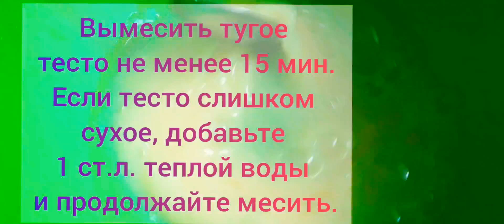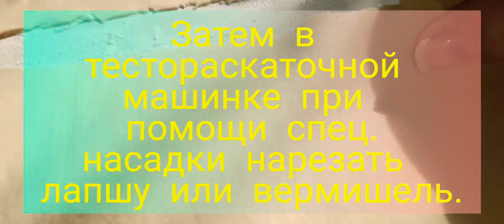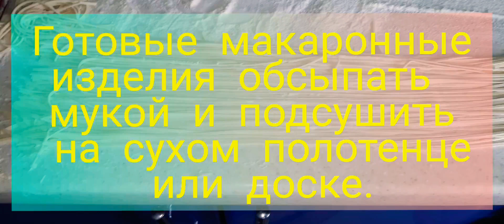Вкусная домашняя пшенично - яичная лапша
Шикарного времени суток ВСЕМ!!!

Лапша домашнего приготовления из лапшерезки.
Очень вкусно и по - домашнему.
Можно просто лапшу нарезать вручную.
Получается так же вкусно!

Рецепт: Домашняя лапша - приготовленная с помощью лапшерезки
Ингредиенты:
мука пшеничная - 2,5 стакана;
Способ приготовления:
Никакая покупная лапша не сравнится по вкусу с самостоятельно приготовленной домашней. А готовить ее не так уж хлопотно, если в кухонным арсенале есть хотя бы самая простая и незатейливая лапшерезка, которая позволит равномерно и тонко раскатать тесто и нарезать его на аккуратную лапшу. Потребуется немного усилий лишь для того, чтобы замесить подходящее тесто.
Для теста понадобятся два стакана пшеничной муки, три куриных яйца, половина чайной ложки соли и две столовых ложки оливкового масла.
домашняя лапша
Смешиваем все ингредиенты и получаем довольно эластичное тесто. Оно не должно быть слишком крутым, чтобы легче раскатывается. А если потребуется больше муки, мы добавим ее в процессе раскатывания. Готовое тесто накрываем пищевой плёнкой и оставляем его "отдохнуть" минут на двадцать.
домашняя лапша
Отдохнувшее тесто разделяем на четыре части. Три из них оставляем под пленкой (они так же будут раскатаны позже), а с одной четвертью начинаем работать. Эту четверть теста слегка обваливаем в муке.
домашняя лапша
Пропускаем тесто через валики лапшерезки с регулятором, установленным на самую толстую раскатку.
домашняя лапша
После первого раскатывания посыпаем тесто мукой, складываем его пополам и опять пропускаем через валики. Продолжаем посыпать тесто мукой и пропускать через валики, пока тесто не станет достаточно плотным и перестанет рваться.
домашняя лапша
После этого прокатываем тесто через валики, меняя режим раскатывания, постепенно делая пласт теста все тоньше и тоньше, пока не дойдем до нужной толщины. Из девяти возможных режимов в этот раз я остановилась на семёрке, посчитав, что слишком тонкую лапшу мне не надо.
домашняя лапша
Раскатанные до нужной толщины пласты теста выкладываем на ровную поверхность, чтобы слегка их подсушить перед нарезанием. Иногда переворачиваем их на другую сторону, чтобы влажное тесто не прилипло к рабочей поверхности.
домашняя лапша
Подсохшие пласты теста (как правило, на подсушивание уходит примерно десять минут) направляем на режущие валики лапшерезки, крутим ручку и на выходе получаем лапшу. Безусловно, удобнее это делать вдвоем - один направляет тесто, другой крутит ручку и принимает нарезанную лапшу. Но при наличии определенной сноровки и сильного желания, можно справиться и одному человеку.
домашняя лапша
Эту лапшу можно сразу готовить, а можно оставить впрок. Для второго варианта подсушиваем ее окончательно на листе бумаги, иногда переворачивая и встряхивая, чтобы лапша не слипалась. Если лапша все же слипалась - ничего страшного. Она "придет в себя" позже в процессе приготовления.
домашняя лапша
Через двое суток домашняя лапша полностью высохнет и её можно будет уже хранить практически неограниченное время.
домашняя лапша
Готовится такая лапша очень быстро. Ее надо лишь закинуть в кипящую воду и отваривать не более пяти минут, а затем откинуть на дуршлаг.
домашняя лапша
А если эту лапшу мелко поломать, то можно приготовить с ней и суп, закинув ее в кастрюлю перед снятием супа с огня.

Приятного аппетита!🧡